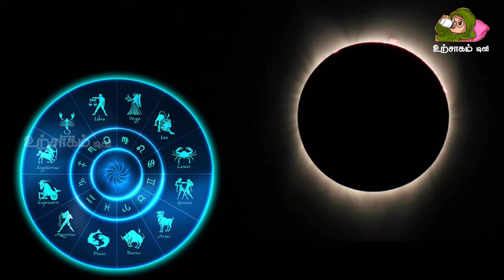இன்று அமாவாசையில் காகத்திற்கு இப்படி உணவு ! 7 ஜென்ம பாவத்தை போக்கும் வழிபாடு !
amavasaioonjal
amavasai
aadi amavasai 2023
aadi amavasai 2023 date
thai amavasai 2024
aadi amavasai
thai amavasai 2024 tamil calendar
aadi amavasai 2023 date tamil
purattasi amavasai 2023
aadi amavasai 2024
thai amavasai
aadi amavasai 2023 date and time
amavasya april 2024
amavasai and pournami in 2024
amavasya april
amavasya april 2024 usa
amavasya august 2024
amavasya april 2024 date and time
amavasya and purnima in 2023
amavasya and solar eclipse
amavasya atlanta
amavasya and purnima
aadi amavasai 2023 tamil
aadi amavasai date
aadi amavasai 2023 malaysia
aadi amavasai 2023 singapore
amavasya band
amavasya born girl
amavasai benefits in tamil
amavasya bangla
amavasya bengali
amavasya black magic
amavasya birth is it good or bad
amavasya birth remedies
amavasya bhoot
amavasya born celebrities
bodhayana amavasya
baby born in aadi amavasai
bala amavasai
bodhayana amavasai tharpanam tamil pdf
baby born on amavasya
amavasai tharpanam book in tamil
aadi amavasai benefits
amavasai girivalam benefits in tamil
aadi amavasai benefits in tamil
amavasai calendar 2024
amavasai comedy
amavasai calendar
amavasai character
amavasai calendar 2023
amavasai canada
amavasai cooking
chithirai amavasai 2024
coming amavasya date
chithirai amavasai
chithirai amavasai 2023
coming amavasai
amavasya 2024 calendar
thai amavasai 2023 tamil calendar
today tamil calendar amavasai
tamil calendar amavasai pournami
tamil calendar amavasai this month
amavasya date
amavasya dates 2024
amavasya december 2023
amavasya drik panchang
amavasya date february 2024
amavasya date this month
amavasya dates 2023
amavasya date 2024 january
amavasya dosh
amavasya dallas 2024
deepavali amavasya
december month amavasai
december amavasya
diwali amavasya
deepavali 2023 amavasya
daily calendar amavasai
deepavali amavasya 2024
amavasai english
amavasai english name
amavasai english word
amavasai endral enna
amavasai english meaning
amavasai andru
amavasai eppoluthu
amavasya e
amavasai enakku
amavasya eppudu
amavasya in english word
amavasya meaning in english
what is the english term for amavasya
amavasya in english
aadi amavasai 2023 date in english
aadi amavasai enna seiya vendum
amavasai andru ennai theithu kulikalama
amavasai enna seiya vendum
amavasai enral enna
aadi amavasai in english
amavasai for this month
amavasya february 2024
amavasya february
amavasya feb 2024 usa
amavasya feb 2024 in us
amavasya feb 2024 dallas
amavasya feb 2024 india
amavasya fasting
amavasya full moon
amavasya february 24 images
amavasai god songs
amavasya is good day
aadi amavasai is good or bad
amavasai god images
amavasai tharpanam giri
amavasya hair cut
amavasai heroine
amavasya hindi
amavasya hindi mein
amavasya hunnime 2024
amavasya hindi meaning
amavasya hai kya
amavasai house warming
amavasya hai
amavasya in hindi
amavasai prayers at home
aadi amavasai pooja at home in tamil
aadi amavasai 2023 local holiday
amavasai pooja at home
amavasai history in tamil
amavasai tharpanam at home
amavasya in may 2024
amavasya in march 2024
amavasya in april 2024
amavasya in february 2024
amavasya in 2024
amavasya in jan 2024
amavasya in march
amavasya in february
is aadi amavasai auspicious
intha month amavasai date
intha matha amavasai
today amavasya
indru amavasai time
is thai amavasai auspicious
importance of aadi amavasai
indra amavasai
importance of amavasya
amavasya june 2024
amavasya jan 2024
amavasya january
amavasya jan 2025
amavasya jan 2024 seattle
amavasya june
january 2024 amavasya
june month amavasai 2023
amavasya july
july month amavasai 2023
amavasya june 2023
june month amavasai
january 2024 calendar amavasai